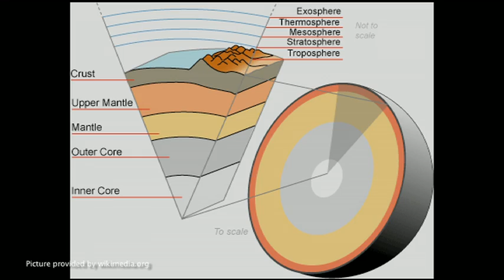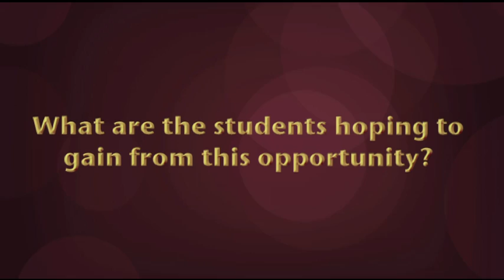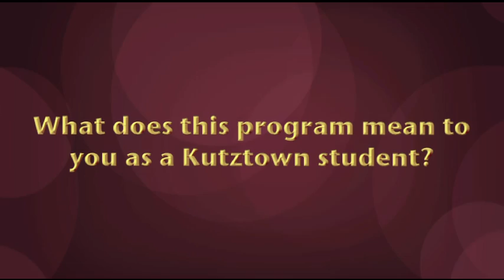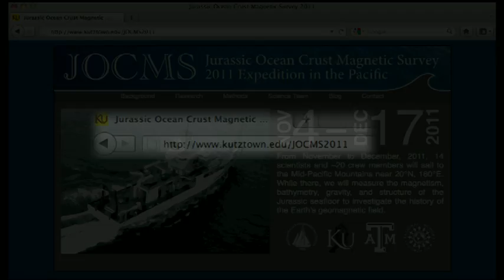KU Professor, students to study sea floor in Western Pacific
Dr. Adrienne Oakley, Professor of Marine Science and Geology, and five KU students will studying the sea floorbetween Hawaii and Guam from Nov. 4-Dec. 17.  The Jurassic Ocean Crust Magnetic Survey 2011 Expedition in the Pacific, funded by National Science Foundation, is a special and rare opportunity.  The KU students will gain first-hand experience working on the ship with other experienced scientists, which will prepare them for their future in this field.  Learn more information about the cruise and follow the KU students' blog at